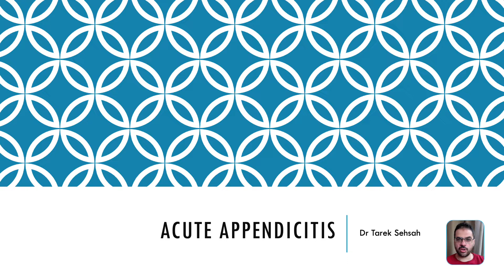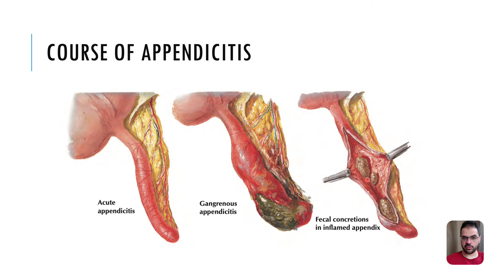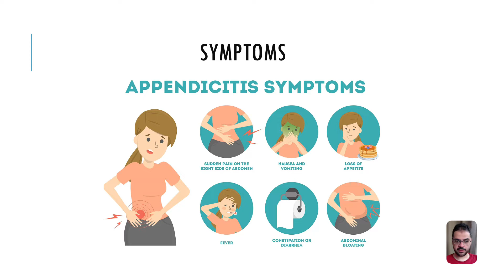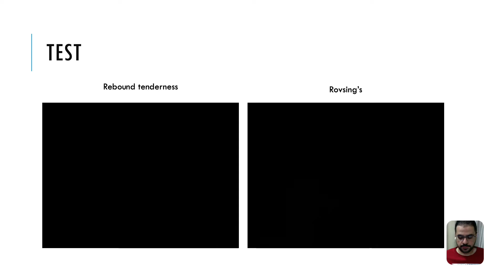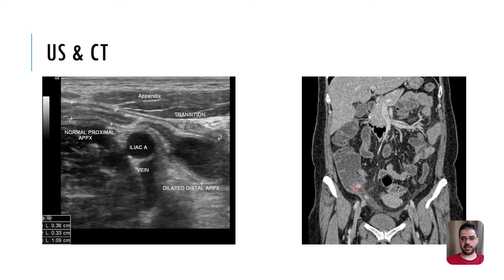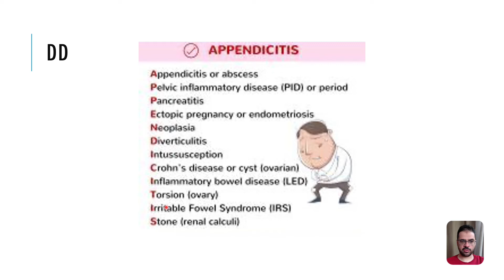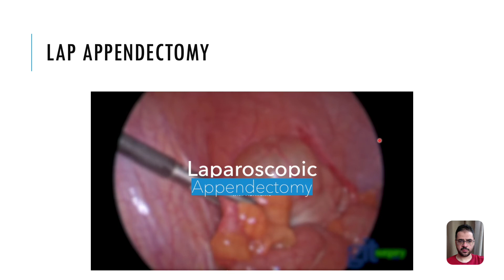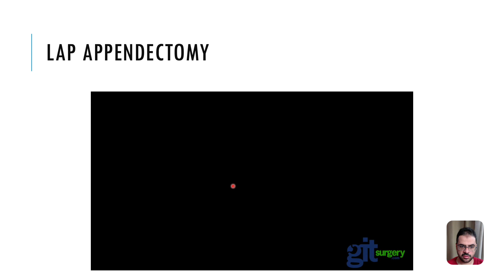Acute appendicitis lecture Diagnosis and management arabic